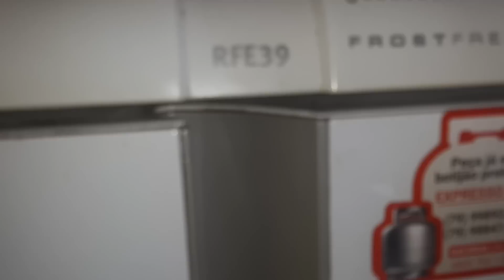GELADEIRA RFE 39 ELECTROLUX NÃO GELA NEM CONGELA.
Basta seguir a lógica do defeito.